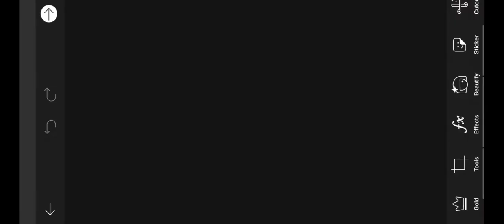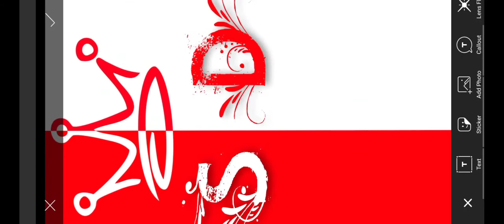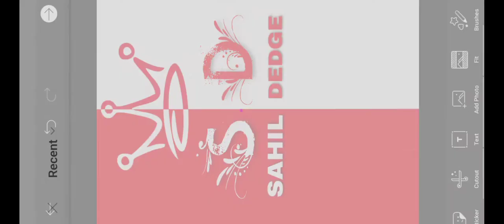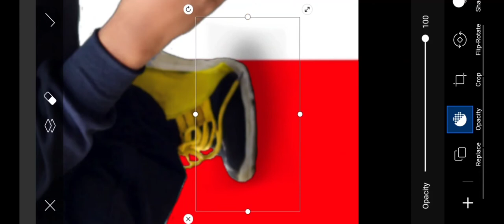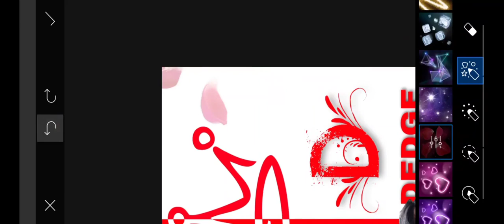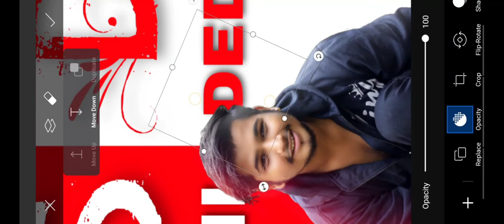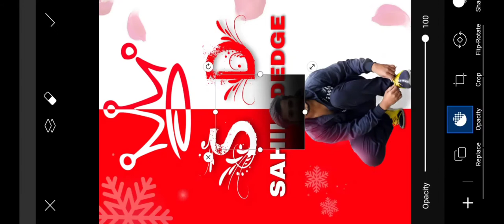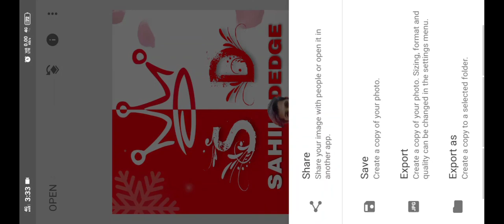New creative king Crown photo editing in mobile - SD Edit